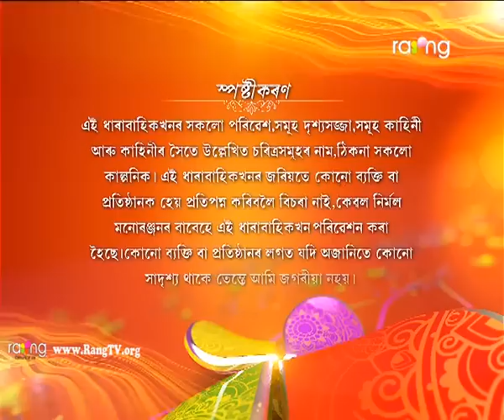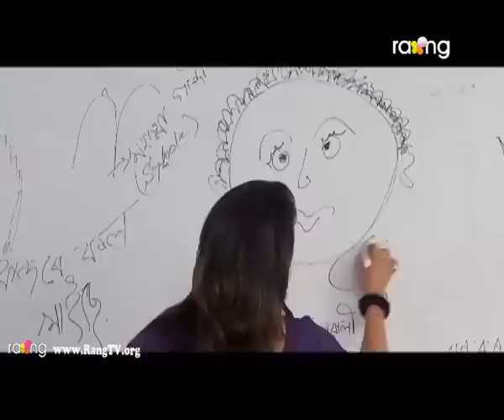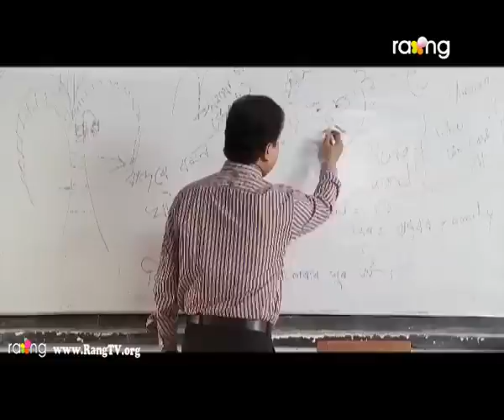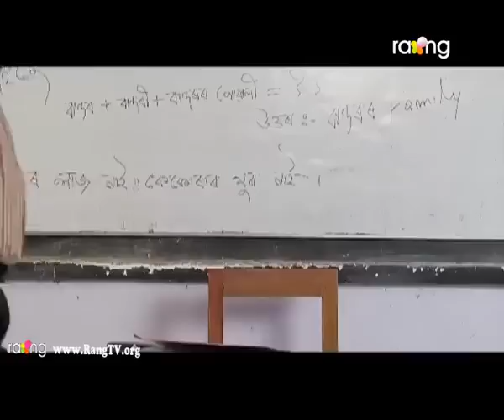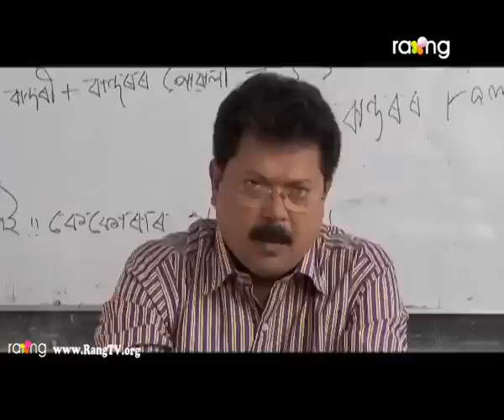Bindaas- বিন্দাছ | 15th Jan 2019 | Full Episode | Episode No 02